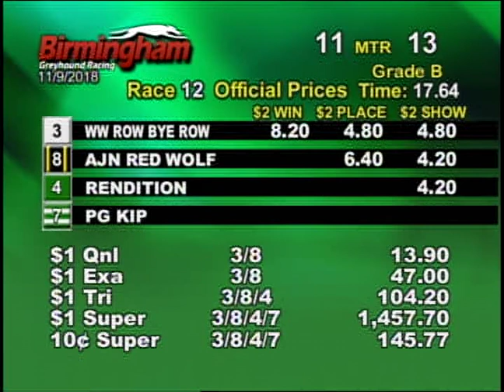11/09/18 Evening Race #12